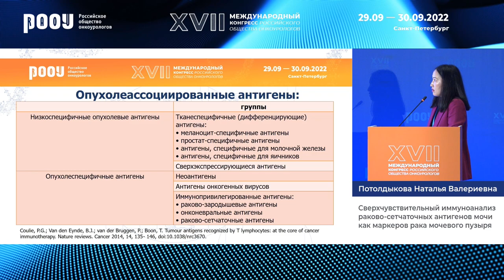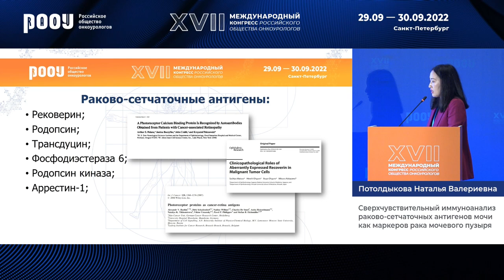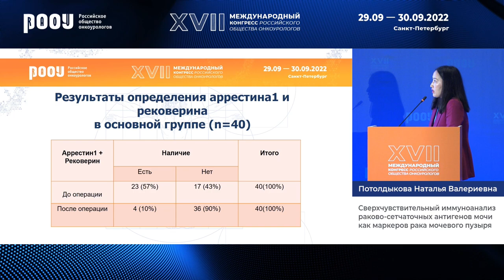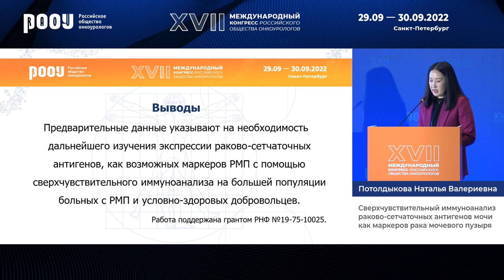Сверхчувствительный иммуноанализ раково-сетчаточных антигенов мочи как маркеров РМП.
30 сентября в рамках XVII Международного Конгресса РООУ секционного заседания "РМП", Потолдыкова Н. В. представила доклад на тему: "Сверхчувствительный иммуноанализ раково-сетчаточных антигенов мочи как маркеров рака мочевого пузыря".